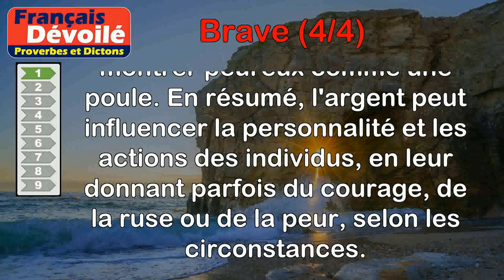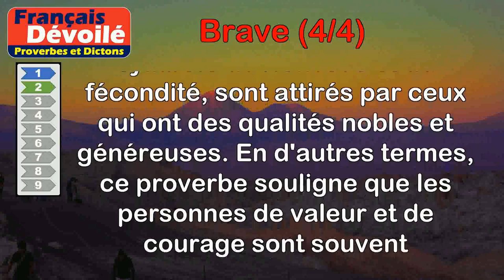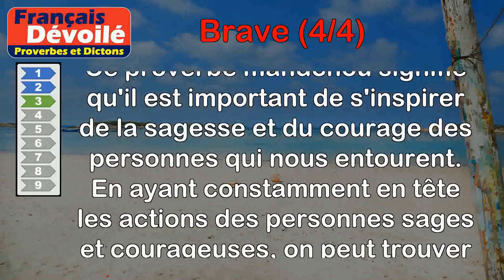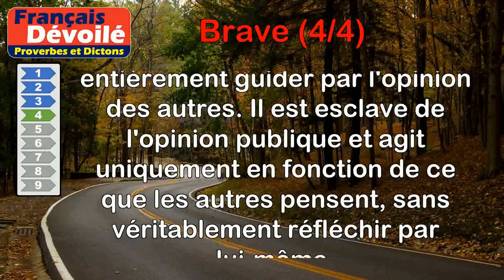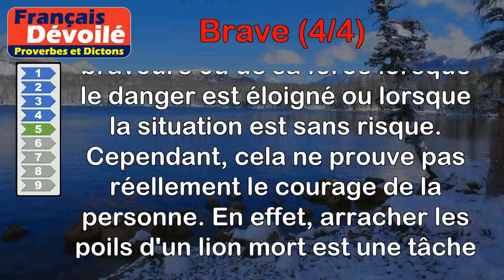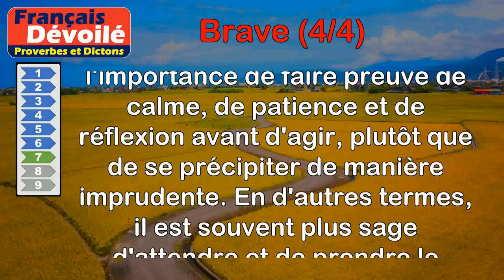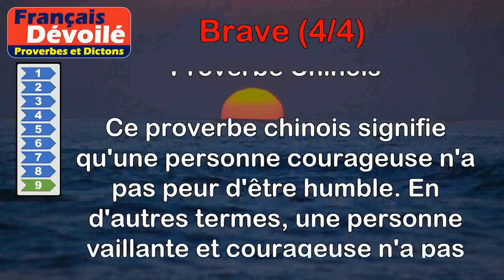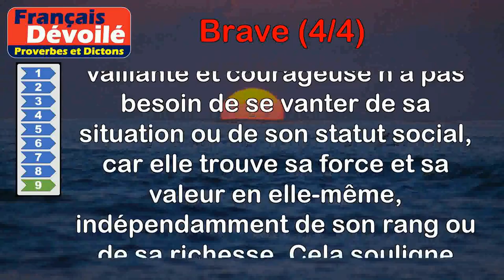Proverbes - Brave (4 de 4)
00:00 Introduction
00:07 Proverbe Turc - L'argent change le brave tantôt en lion, tantôt en chat, tantôt en poule. L'argent donne à l'homme brave le courage, la ruse et la crainte.
01:01 Proverbe Provençal - Les essaims d'abeilles s'envolent vers les braves gens.
01:44 Proverbe Mandchou - Ayez toujours devant les yeux le cœur des sages, et songez sans cesse aux entreprises des braves.
02:26 Proverbe Français - Le cynique brave l'opinion, le sage en a souci, le sot en est l'esclave.
03:45 Proverbe Ivoirien - Quand on se dit brave, on arrache pas les poils d'un lion mort.
04:36 Proverbe Kurde - Tout coq est brave dans sa basse-cour.
05:16 Proverbe Espagnol - La patience vaut mieux que trop de bravoure.
05:58 Proverbe Libyen - La promesse du brave est une dette.
06:40 Proverbe Chinois - Un brave ne craint pas d'être de condition modeste.